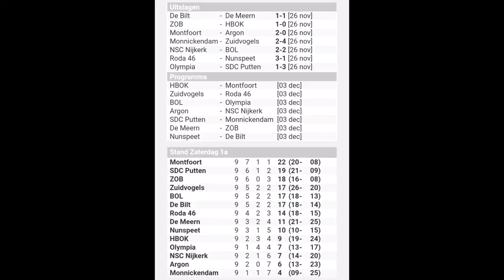RODA'46-VV NUNSPEET 26 november 2022